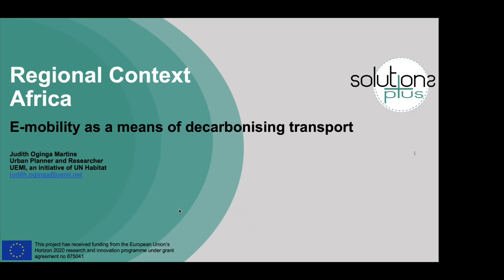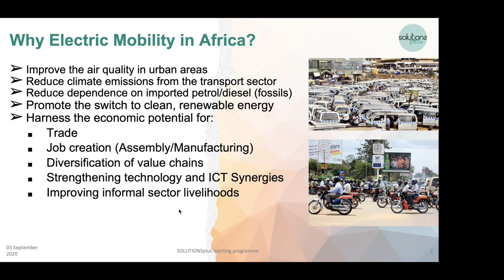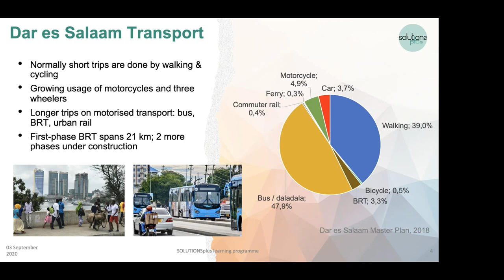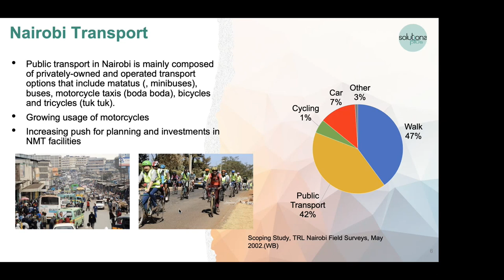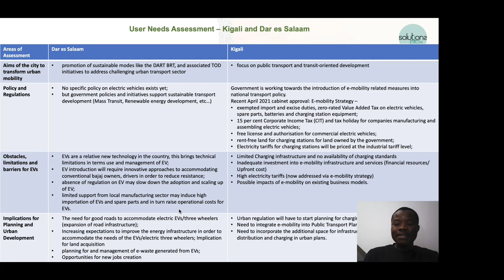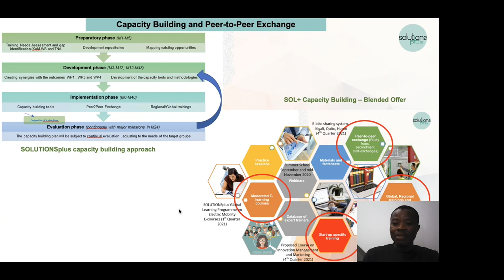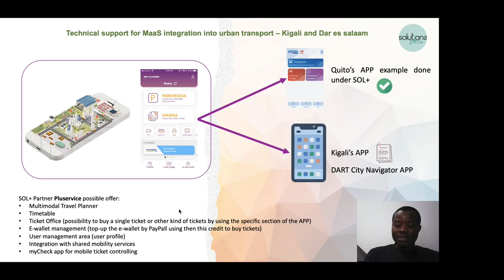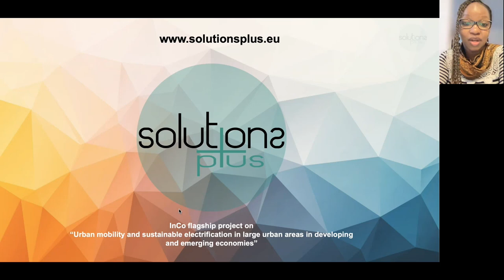UN Side Event Africa Update HD 1080p